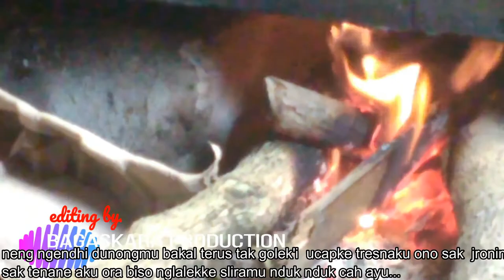JANGAN SAMPAI NANGIS lihat video ini, dangdut campur sari terbaru ,sedih banget KEBACUT TRESNO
lagu dangdut blitar creator by bagaskara production
vocal:bujel melody
cipt: bijel melodi
arasemen:kibot tering dkk
artist video klip: Agus plinton
album single asli
Lagu paling SEDIH ketika orang yg disia-siakan Pergi Selamanya | BILA KU PERGI
Lagu PERPISAHAN sekolah Paling SEDIH | Masa SMA - Angel 9 Band | Video Klip Terbaru
Lagu paling SEDIH BAPER buat CEWE yang selalu DISAKITI | DIBUTAKAN CINTA D'DINESH BAND | VIDEO KLIP
LAGU PALING SEDIH DI PERNIKAHAN MANTAN KEKASIH | MEMANG/CINTA SAMPAI
Aishwa Nahla Karnadi - Shalawat Badar (Adek baju Merah) New Versio
Aishwa Nahla ft UAS ft Muhammad Hadi Assegaf & Aliyah Hu#ustadzahcilikaishwanahla
USTADZAH CILIK MENGAJAR SEKOLAHsein - Medley of Shalawat